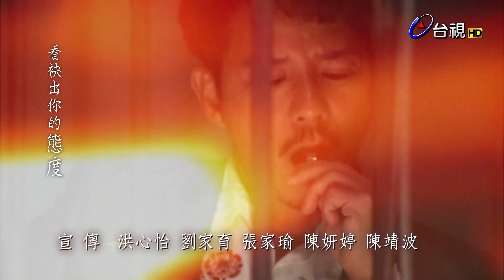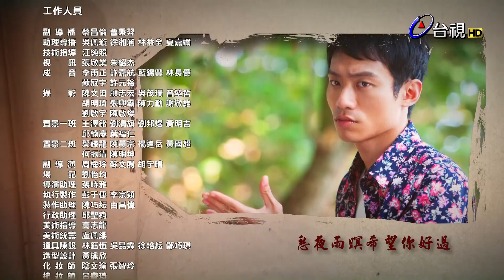天若有情 第 064 集